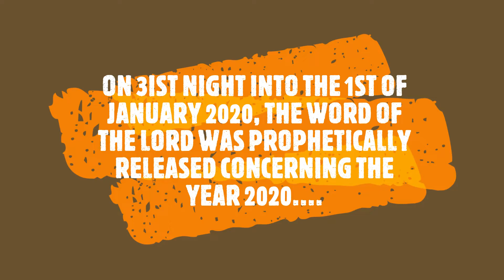SHOCKING PROPHECY (2020) - MUST WATCH | UK UNREST | ZAMBIA | WORLD WAR 3? with Prophet John E.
PROPHET JOHN ENUMAH'S SHOCKING PROPHECY (2020) - MUST WATCH// UNREST IN THE WORLD // ZAMBIA/ WAR

Excerpts from our 2020 crossover service, full video available on apostolic tv, link added at the end of this video...
Welcome to the Enumahs channel. Thank for visiting today, we appreciate you.

This channel is mainly for those who are in ministry of any form or just radical for Jesus. An opportunity to share the word of God, pray together, get a glimpse into our lives. (Josephine Enumah & JOHN_ENUMAH), through this lens you will also see Josephine's life as a wife (not just any wife but that married to a prophet 😀😀), mother, daughter, and a Pastor. John's life in The trinity of the man: THE PROPHET, THE HUBBY AND THE FATHER.

It's About:
**Faith**
**Family & Relationships**
**Lifestyle vlog**

follow our ministry channel @apostolictv